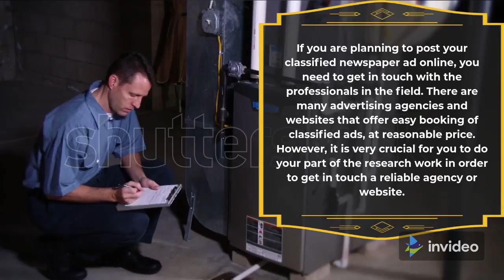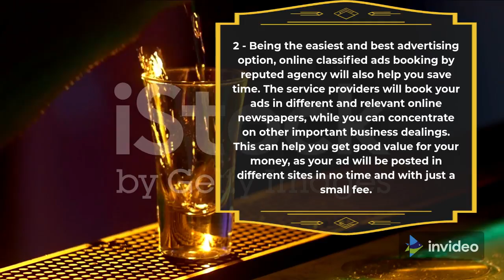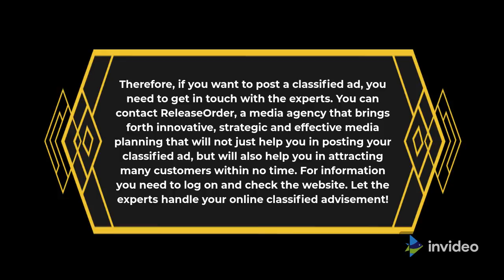HowCan Classified Ad Booking Service Help You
The methods of advertising have converted from print to digital. This has now no longer simply helped organizations to carry their message faster, however has additionally catered to extra wide variety of consumer base. Businesses can now submit their on line commercials with out making an investment plenty cash or energy.

If you're making plans to submit your labeled newspaper advert on line, you want to get in contact with the experts withinside the field. There are many marketing and marketing groups and web sites that provide smooth reserving of commercials, at affordable price. However, it's far very essential in order to do your a part of the studies paintings on the way to get in contact a dependable business enterprise or internet site.

Below stated are few motives why you want to take expert assist:

1 - The traditional manner of publishing newspaper commercials is manner greater expensive. However, on line labeled advert reserving offerings, you could have your on line commercials posted on any on line newspaper with out spending plenty. Moreover, reserving it on line can even assist you in making your message tour a long way and faster, and generate visitors on your internet site.

2 - Being the very best and first-rate marketing and marketing option, on line commercials reserving through reputed business enterprise can even assist you keep time. The provider companies will ee-e book your commercials in exclusive and applicable on line newspapers, whilst you could focus on different critical commercial enterprise dealings. This let you get true fee in your cash, as your advert might be published in exclusive webweb sites very quickly and with only a small fee.

3 - Another gain of hiring a reputed business enterprise to ee-e book commercials is that you could avail a big selection of promotions in an effort to assist you to entice greater visitors on your internet site. You can allow your ability clients recognise greater approximately your emblem, your offerings or your products. You also can avail exclusive provider applications in maximum of the provider companies. This will assist you in selecting the bundle that first-rate fits your emblem or commercial enterprise.

4 - If you've got got set your finances and advert message, the dependable groups offering advert reserving provider will allow assist you with alternatives in order to decorate your attain. You might be capable of boom your client, and also will be capable of attain each nook of the world. In only a restricted set time, your internet site can rank among the pinnacle in all seek engines.

Therefore, in case you need to submit a labeled advert, you want to get in contact with the professionals. You can touch ReleaseOrder, a media business enterprise that brings forth innovative, strategic and powerful media making plans in an effort to now no longer simply assist you in posting your labeled advert, however can even assist you in attracting many clients inside no time. For records you want to go online and test the internet site. Let the professionals cope with your on line labeled advisement!